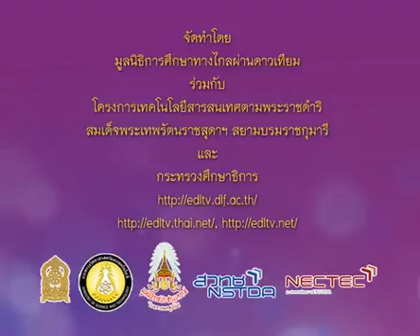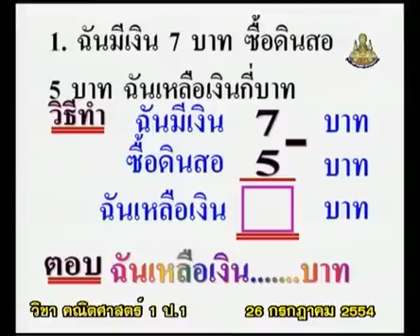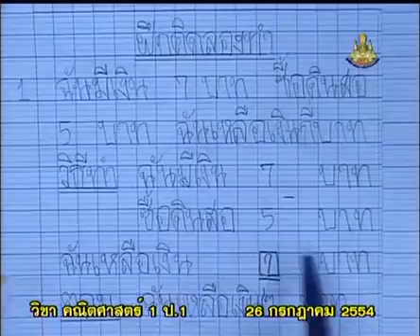179+D+คาบที่4/7+ฝึกคิดลองทำ การลบ+mathp1+dltv54p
179+D+คาบที่4/7+ฝึกคิดลองทำ การลบ+mathp1+dltv54p
4  การลบจำนวนสองจำนวนที่มีตัวตั้งไม่เกิน 9
4.3  โจทย์ปัญหาพาสนุก - การหาผลลบจำนวนสองจำนวนที่มีตัวตั้งไม่เกิน 9